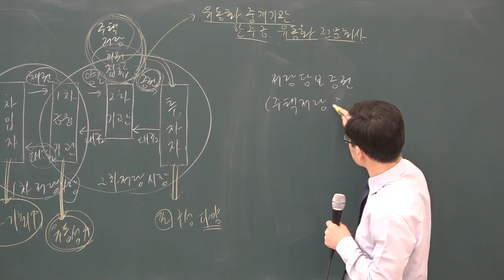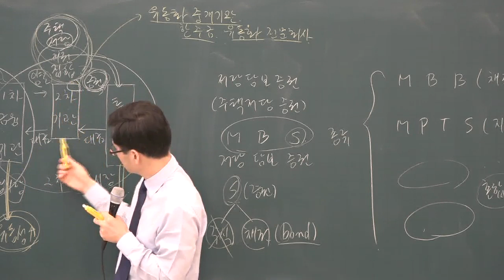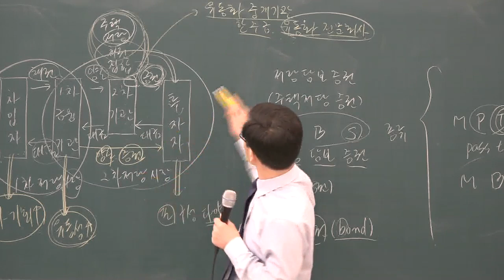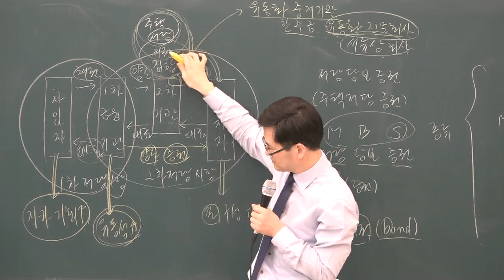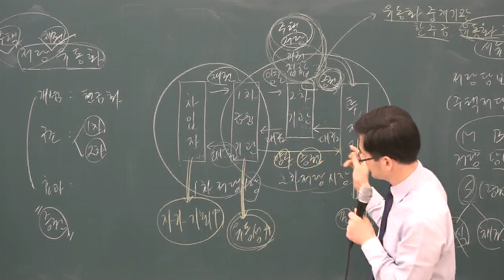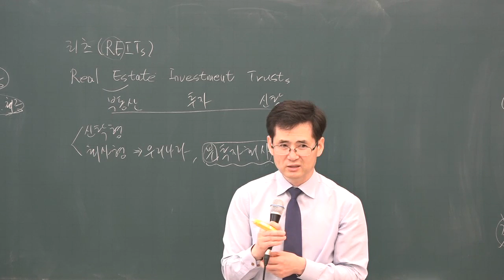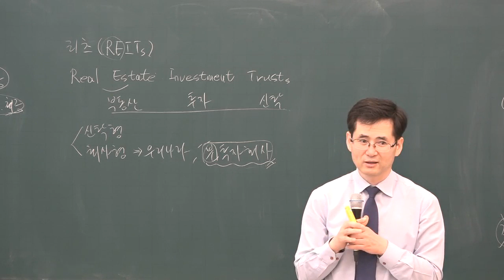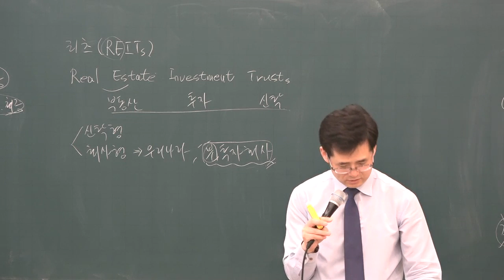[공전무] 2019년 공인중개사 부동산학개론 기본이론 2-20